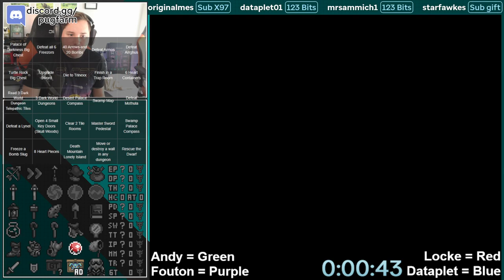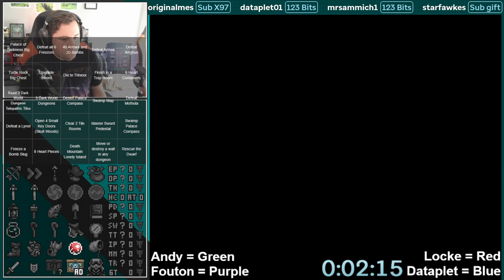LTTPR | BLACKOUT BINGO with Pottery Lottery :)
BLACKOUT BINGOOOOO.

Complete all the squares on the bingo board to win.

Locke challenged me so obviously I had to accept.